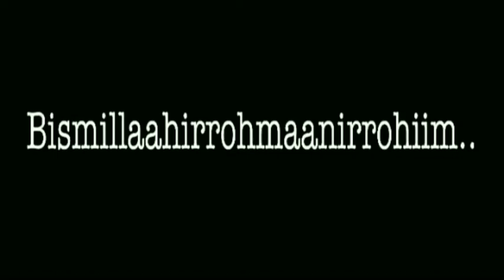TERKENANG-KENANG. Elha & OK. Irama Santri